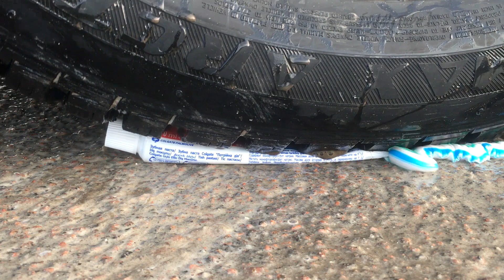Crazy Crushing Things by Car: What happened to grenades or a car?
ASMR, Oddly Satisfying Video
Do not try this at public roadways or anywhere else!!!